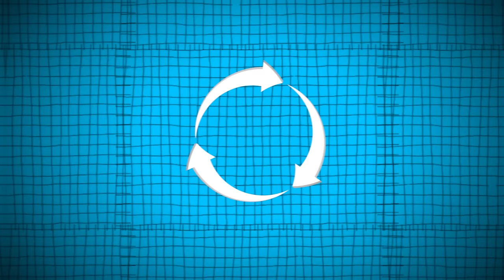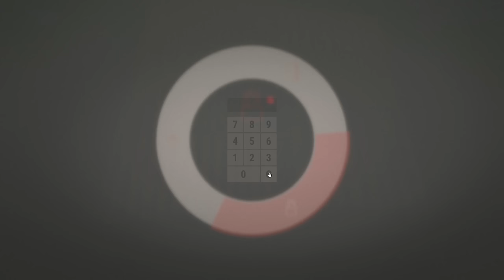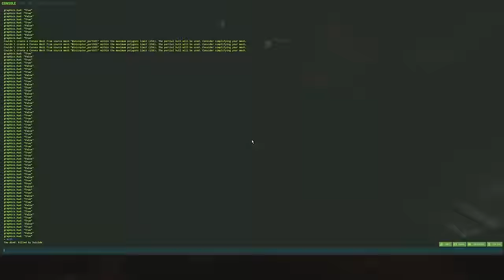This Code Raiding Method is Broken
Play War Thunder now with my link, and get a massive, free bonus pack including vehicles, boosters and more

In this video Konfuzion code raids multiple bases with this new OP method he uses. Now this leads him on a crazy journey with his partner in crime Koala. Make sure to watch till the end, cause it gets pretty bonkers.

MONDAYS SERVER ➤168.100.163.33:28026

MAIN WIPES FRIDAY @ 3 PM EST
MONDAYS WIPES MONDAYS @ 3 PM EST